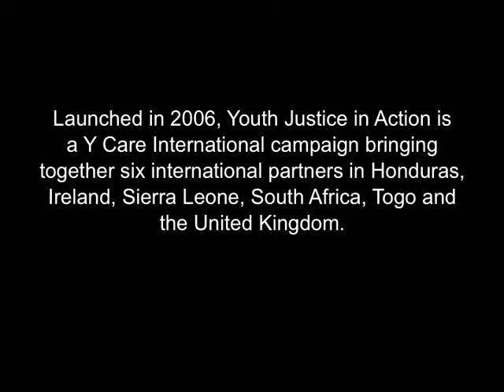South Africa - Youth Justice In Action (Kwa Zulu Natal Play).wmv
This play was put together by young people involved in the Youth Justice in Action campaign to demonstrate the youth justice system in South Africa.